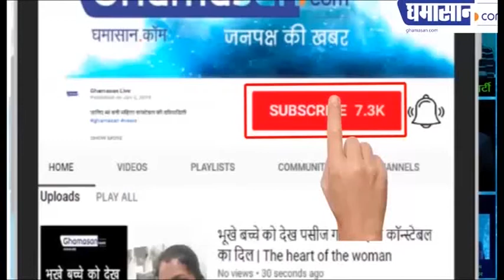India's Best Dancer में क्या कमाल दिखाएंगे Little Michael Jackson | Baba Jackson Performance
आइए आपको बताते हैं बाबा जैक्सन के बारे में कुछ जानकारी बाबा जैक्सन का असली नाम युवराज सिंह जोगी राजस्थान के जोधपुर के रहने वाले हैं और आज इंडिया के माइकल जैक्सन के रूप में जाने जाते हैं कुछ रिपोर्ट की मानें तो बाबा जैक्सन के पिता पेशे से एक मिस्त्री है और उनकी मां एक हाउसवाइफ है मां बेटा पढ़ाई लिखाई करें और इंजीनियर बने लेकिन युवराज की आंखें तो कुछ और ही सपने देख रही थी युवराज को डांस का बहुत शौक रहा और वह स्वर्गीय पॉप किंग माइकल जैक्सन के फैन है माइकल जैक्सन का डांस स्टाइल युवराज युवराज के डांस में साफ नजर आता है और कई बार तो उन्हें डांस करते देख ऐसा लगता है कि खुद माइकल जैक्सन की डांस कर रहे हैं